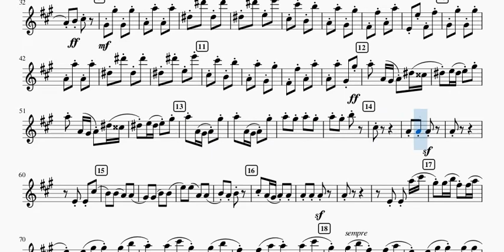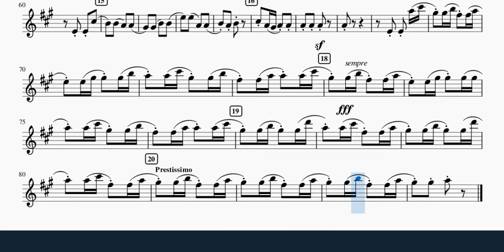Trepak Danza Rusa Clarinete 1 (Oboe)